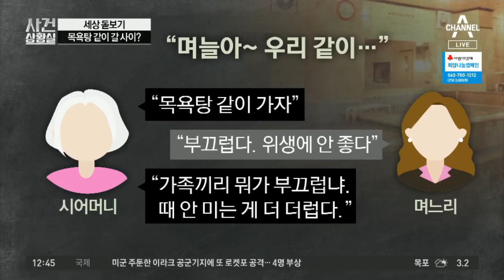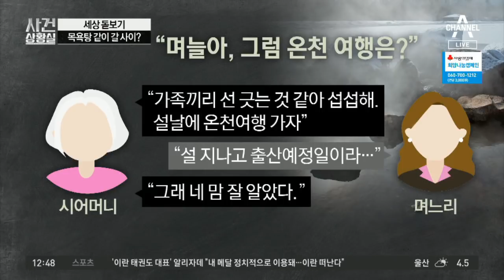‘며느리에게 목욕탕 가자는 시어머니’ 사연 화제 | 사건상황실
며느리 "시어머니, 결혼하자마자 목욕탕 가자 해"
며느리 "목욕탕 가자는 시어머니, 스트레스 받아"
며느리 "부끄럽다" vs 시어머니 "뭐가 부끄럽냐"

〈평일〉
08시 00분 라디오쇼 정치시그널 (유튜브 라이브)
08시 50분 김진의 돌직구 쇼
10시 20분 김진의 더라방 (유튜브 라이브)
12시 00분 뉴스A 라이브
15시 50분 강력한 4팀
17시 20분 뉴스TOP10
19시 00분 뉴스A

〈주말〉
12시 00분 토요랭킹쇼·뉴스A 라이브
17시 40분 뉴스TOP10
19시 00분 뉴스A